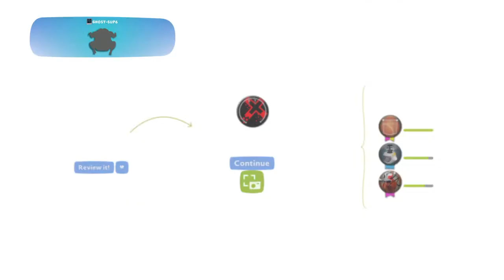LittleBigPlanet™3 (EU)_20220602200126